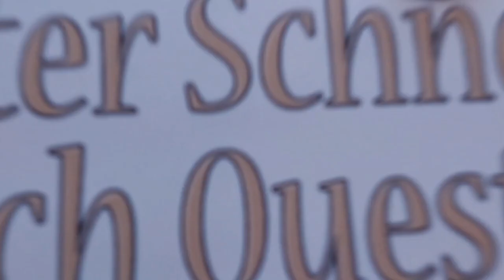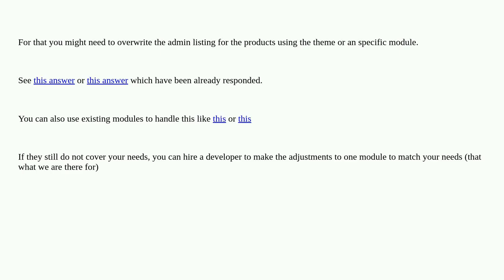Magento: How do I set up the ability to edit the product name and its sku from the product grid i...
How do I set up the ability to edit the product name and its sku from the product grid in the admin panel?

A special thanks goes out to the community

  magento2.4.2